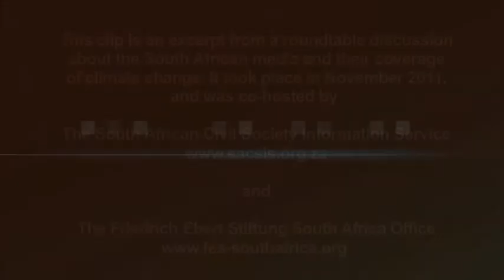William Gumede: Climate Change Is about Bread and Butter Issues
Critically acclaimed novelist and chairperson of the South African Civil Society Information Service (SACSIS), William Gumede told delegates at a roundtable discussion on "The Media and Climate Change" that climate change is about bread and butter issues.

Gumede chaired the roundtable discussion co-hosted by the Friedrich Ebert Stiftung South Africa Office and SACSIS. The discussion sought to ascertain how the South African media is reporting on climate change in the run up to COP17. It took place on November 11, 2011.

While setting the context for the discussion, Gumede said that SACSIS was interested in how the media uses its position to raise public awareness about climate change.